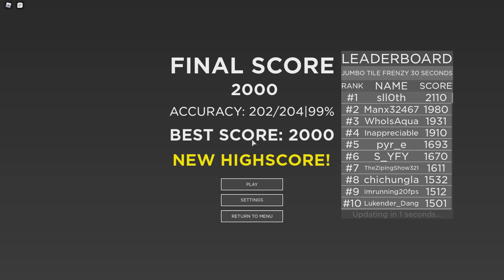Roblox Aimstars | Jumbo Tile Frenzy 30Sec 2010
still playing on a laptop T_T

Mouse: Logitech G-Pro Wireless Pixel-Pink
Mousepad: Zowie GSR-SE Divina Pink
Resolution: 1920x1080